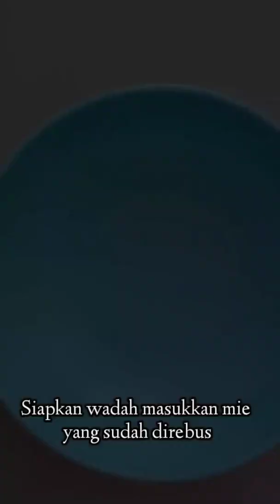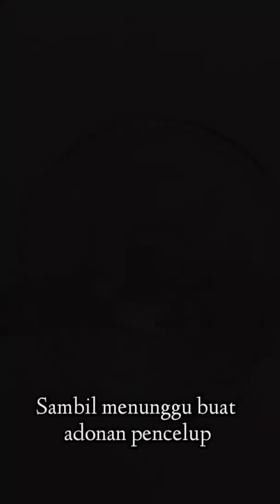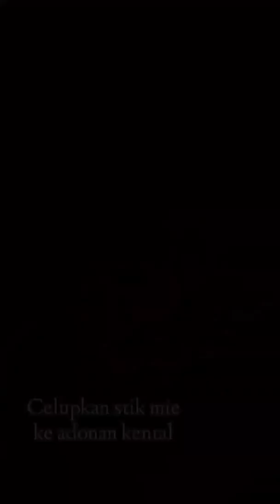Ide Bisnis Modal Supermie Patut Dicoba Bunda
Cara paling mudah membuat cemilan dari supermi dan wortel cocok untuk ide jualan